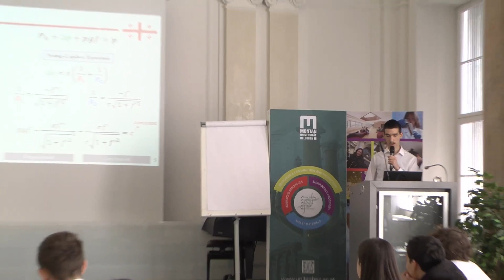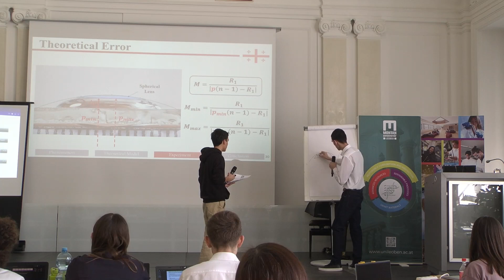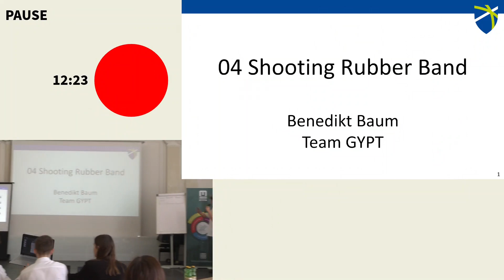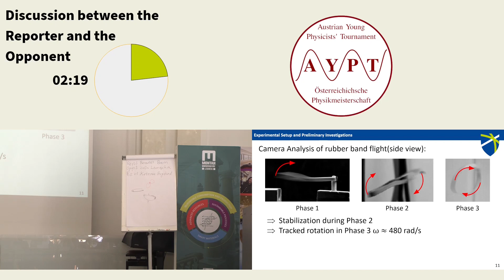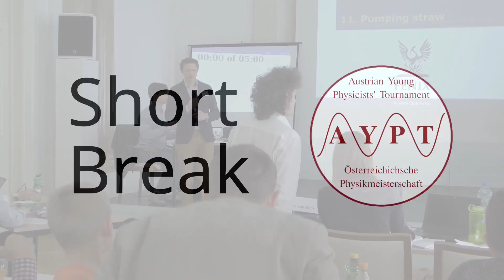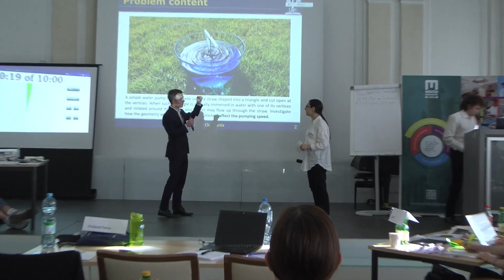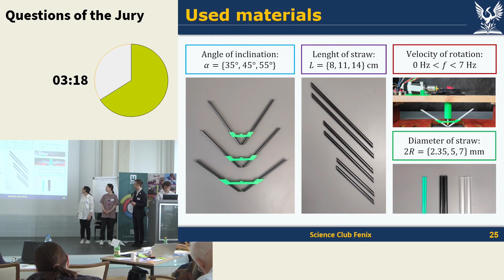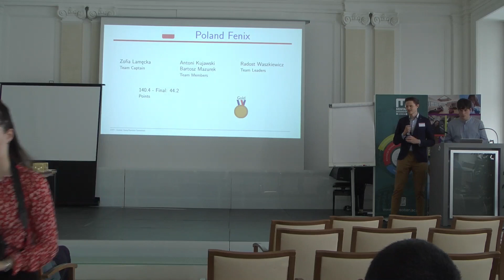AYPT 2024 - Finals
The AYPT (Austrian Young Physicists' Tournament) is an annual physics competition for high school students. This years competetion took place from April 4-6 in Leoben. The best 3 teams throughout the competition - Poland, Germany, Georgia - competed in this intense final round for the trophy.